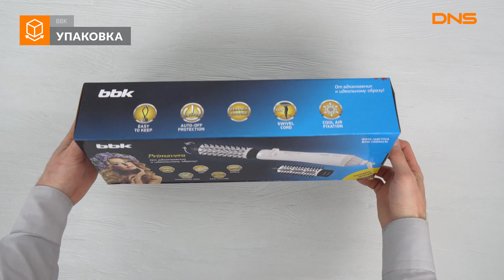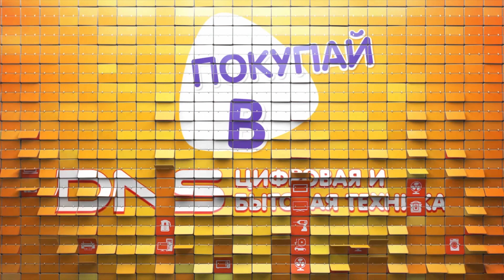Распаковка фен-щетки BBK BHC1000ICR / Unboxing BBK BHC1000ICR